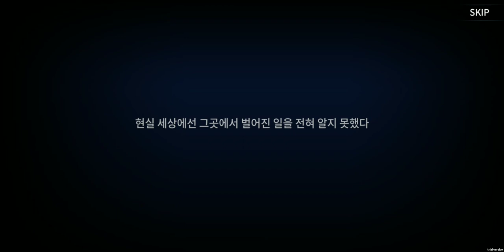게이트식스 (GATESIX) [CBT]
CBT Period: 12/17/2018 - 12/22/2018 KST